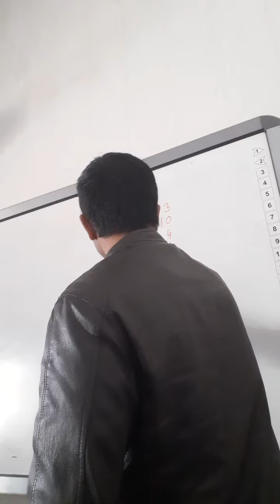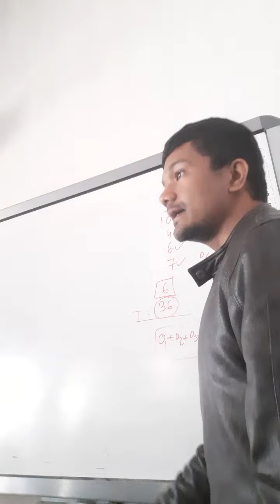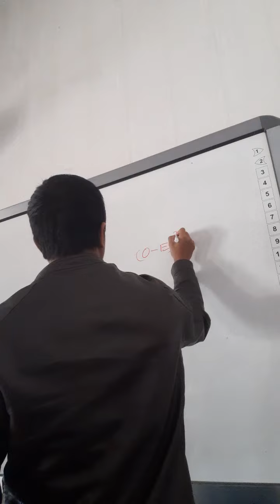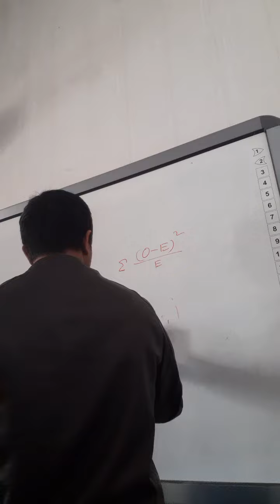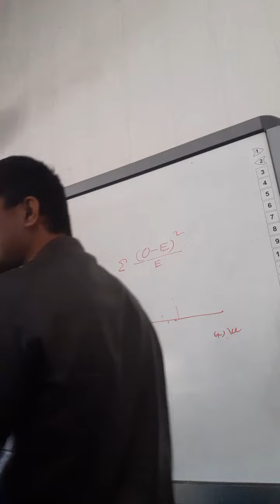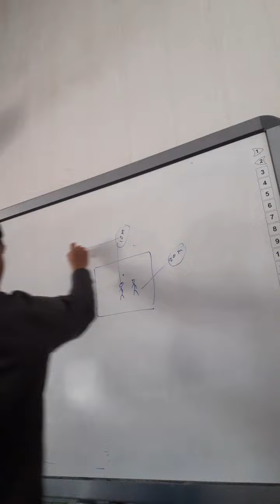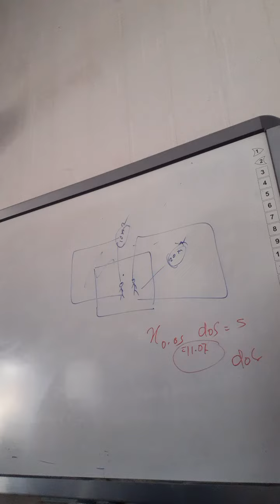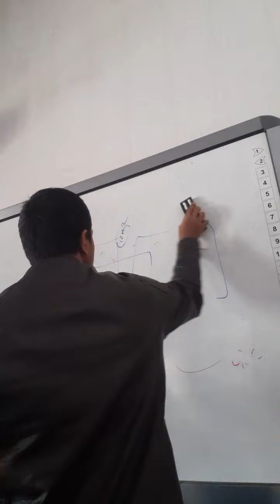talking about degrees of freedom